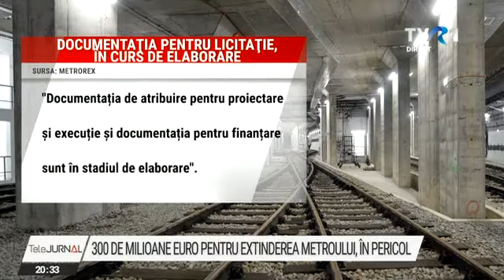300 de milioane de euro pentru extinderea metroului, în pericol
Construcţia magistralei 4 de metrou, unul dintre cele mai importante proiecte de infrastructură din Capitală, întârzie să înceapă